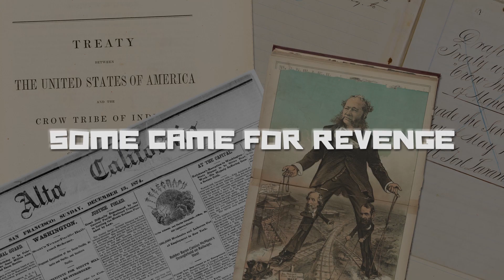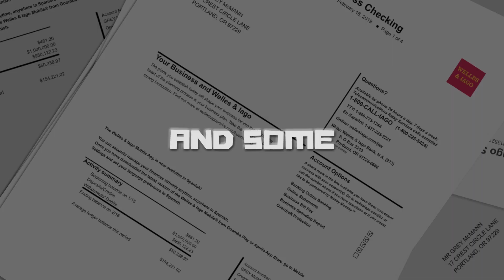THE GREAT DIVIDE -TRAILER #1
Granny Fanny was older and richer than God. So when she finally dies, the rest of her wildly dysfunctional family gather to see who gets which slice of the multi-billion dollar pie.

That's the setup for this cheerfully scathing blackly comic satire on income inequality, dysfunctional families, America's robber baron past, and possibly even the meaning of life.

Starring Blair Nesbitt, Samm Hill, Sarah Brody Webb, Marjorie Marcellus, Bo Baskoro, Crystal Lemons,  Jesse Benefield, Addison Parrish, Samantha Marie Cook, Kody Harvard, Sahi Van-Tull, Krista Arrington, Annika James, Evan Halbert, Greg Prosser, Nate Owens, Sad Stone, Michelle Kelley, Marie Fiorillo, Leslie Bell, Zero Feeney, and Will Dziuk.

Written, directed, shot, cut, and scored by John Skipp. Produced by John Skipp and Sarah Brody Webb. Digital art by Zak Jarvis. Titles animation by Alice Langlois.